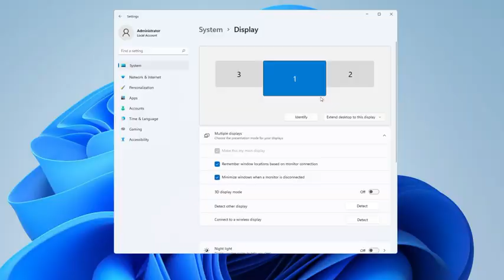KYY Triple Laptop Screen Extender 14 1080P FHD IPS Dual Portable Extended Monitor USB C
✅[Windows System Only] KYY X90 triple portable monitor is only designed for Windows systems, applicable for 12-16" laptops. You can easily achieve 1 screen to 3 screens workstation only using one USB-C cable for connection. Sometimes only need 2 screens to use? Don’t worry! Each screen of this portable laptop monitor can be turned off, adjusted, and awaken independently. Simply switch from tripe-screen to dual-screen. Compatible with Windows 12/11/10/8.1/7 systems.